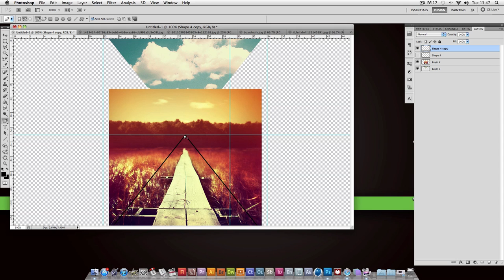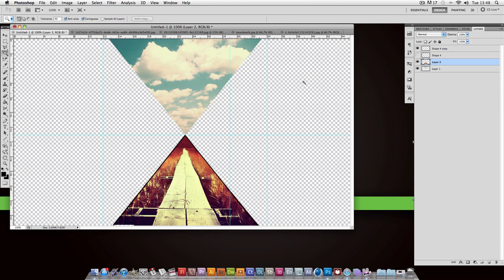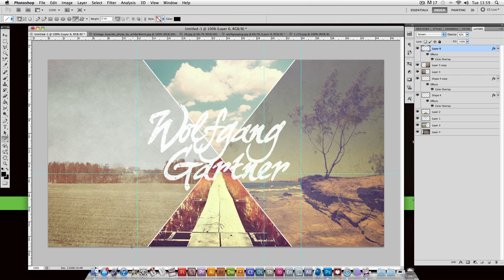MirkaGFXdesigns | Wolfgang Gartner Speed art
Just a quick piece I did this morning for the release of Wolfgang Gartner's Amazing new album :) Let me know what you guys think.

Thanks